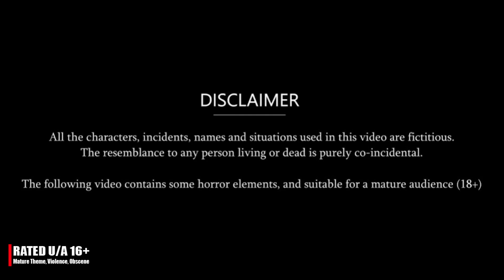बड़ी बहू छोटा बेटा - Hindi Story | Moral Stories | Kahaniya